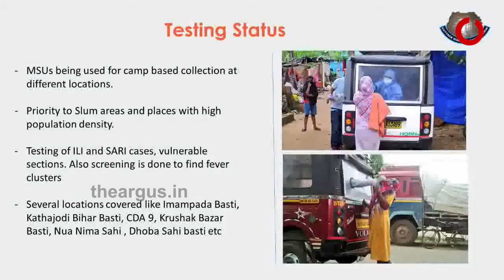କଟକ ସହରରେ ବଢୁଛି ଟେଷ୍ଟିଂ ସଂଖ୍ୟା | Corona Test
ଅଗଷ୍ଟ ମାସରେ କଟକରେ ବଢୁଛି କୋରନା ସୁସ୍ଥତା ହାର । ଏଥିସହିତ କଟକ ସହରୁ ହଟୁଛି ଗୋଟିଏ ପରେ ଗୋଟିଏ କଣ୍ଟେନମେଣ୍ଟ ଜୋନ । ମାଲଗୋଦାମ ବସ୍ତି ଅଞ୍ଚଳରେ କୋରନା ଲଗାମ ଲାଗିଥିବା ବେଳେ ଏବେ ନୂଆ ନିମ ସାହି ନୂଆ ଚ୍ୟାଲେଞ୍ଜ ଦେଉଛି ସି.ଏମ.ସିକୁ.